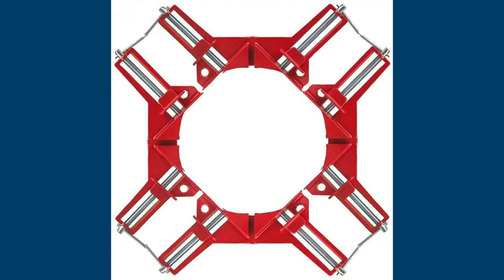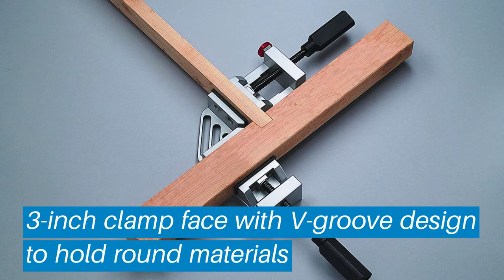Top 5 Best Angle Clamps: Best Angle Clamps Reviews | Top Best Angle Clamps (Buying Guide)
✅ Are you Thinking to purchase the best Angle Clamps? This video will help exactly which are the best budget Best Angle Clamps on the market today.

⬇️Click to Show More⬇️

DR. Machinist Corner Clamp
Housolution Right Angle Clamp
Can-Do Clamp
Wolfcraft 3415405
bessey ws-3+2k

Don’t miss this in-depth review of the best Angle Clampss for the money, and enjoy your first or new Best Angle Clampss buying.